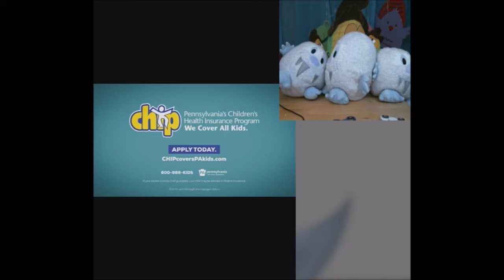Spinnerifically Plushtastic - plushplaygames - Extreme Fidget Spinner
Eti and Comcom, Mimi and Corny, and Eta and Corna get together to play with their new fidget spinners and to play Extreme Fidget Spinner online but they discover the real spinners are a lot more fun!

Extreme Fidget Spinner was played on agame.com